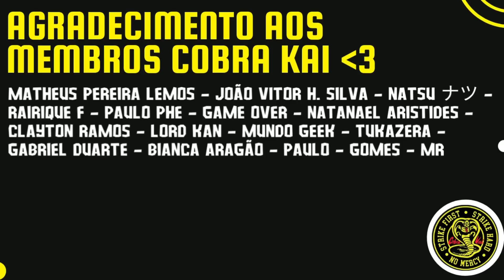REACT - TIPOS DE VILÕES DOS ANIMES (ANIMAÇÃO PARÓDIA) (Voice Makers)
Hoje trouxemos o react TIPOS DE VILÕES DOS ANIMES (ANIMAÇÃO PARÓDIA) (Voice Makers)